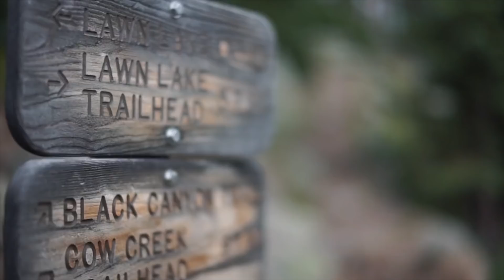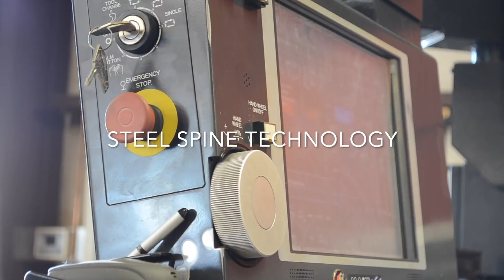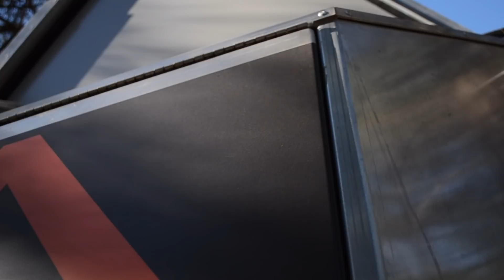AntiShanty Presents | Dwell Different